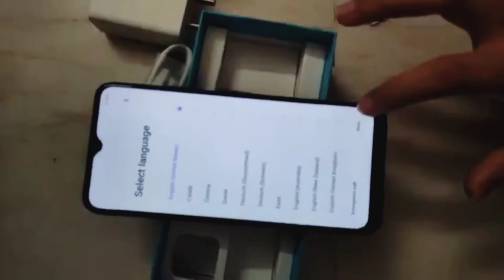Unboxing realme narzo 30a|| new phone|| best phone under 10k.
Features and Details: 👇👇

•Model name: realme narzo 30a
•Wireless careers: unlock the for all careers
•Brand: realme
•Memory storage capacity: 64 GB
•OS: Android
•color: Laser Black
•cellular technology: 4G
•Model year: 2021
•Screen size: 6.5 inches
•Battery power rating: 6000
•phone standby time: 12 hours
•other camera features: 8MP front camera,       13MP+2MP Rear camera.
•Country of origin: India
•Manufacturer: Oppo mobiles india pvt ltd.
•MediaTek: Helio G85 processor.
•Price: 9999/-

Amazon link of realme narzo 30a...